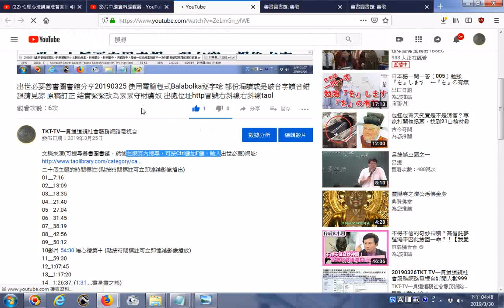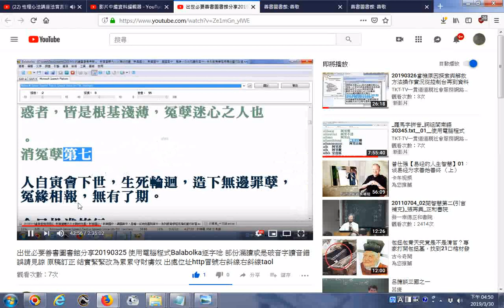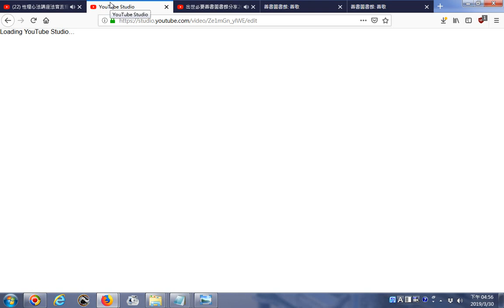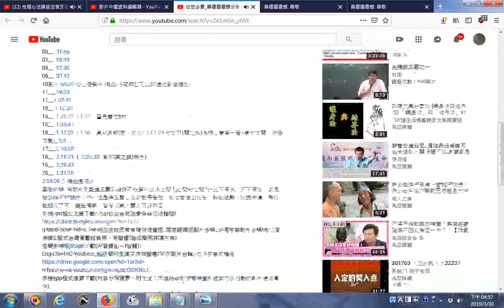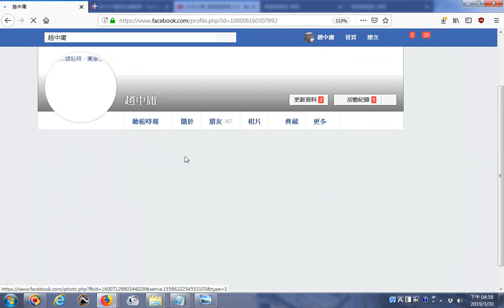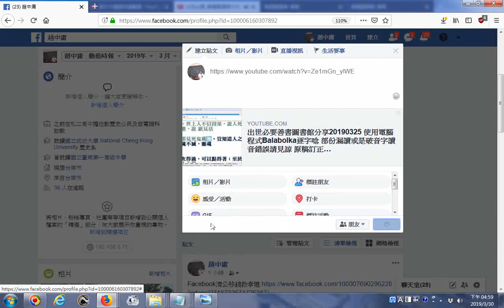__youtube影片點按時間標註可立即連結影像播放__說明區編輯過程實況錄影(時間數字之前要有空白)20190330